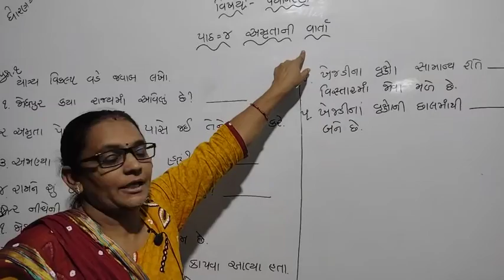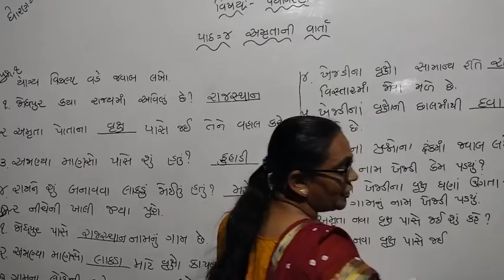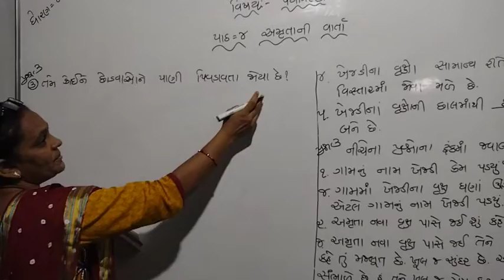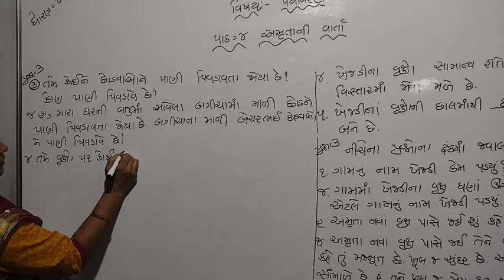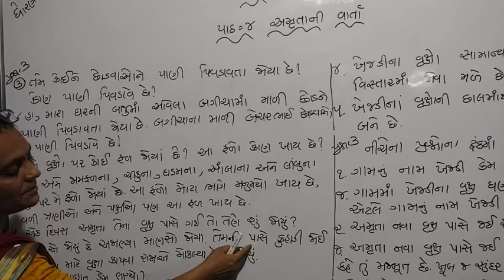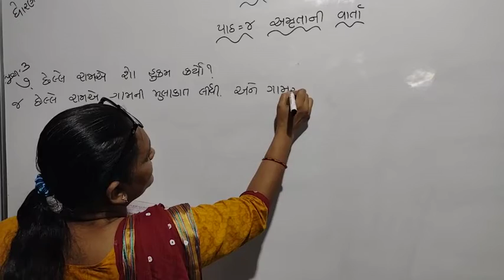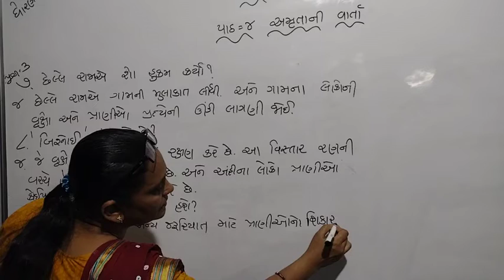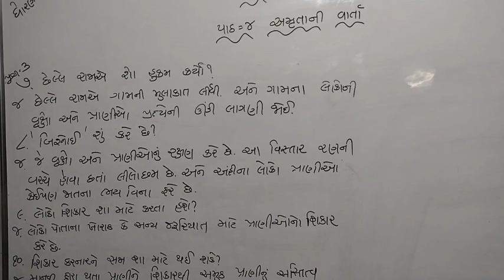STD 4 PARIYA VARN LEC 9 TODAY